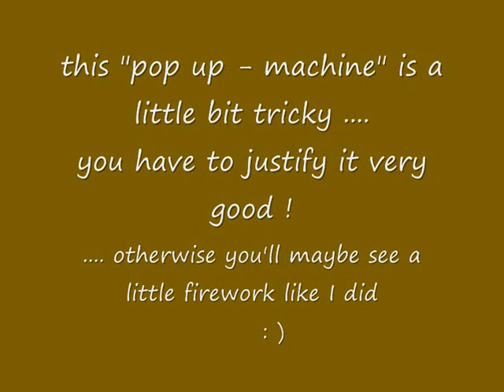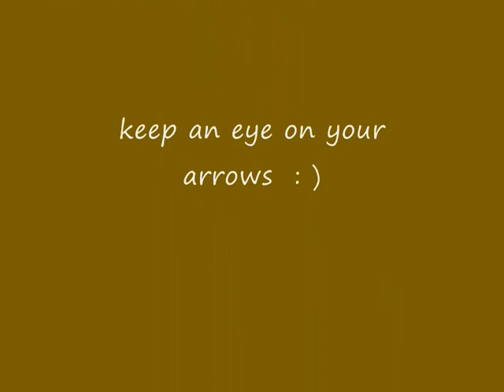little pop up machine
some of you asked how it works .